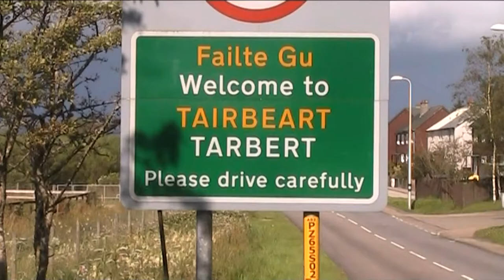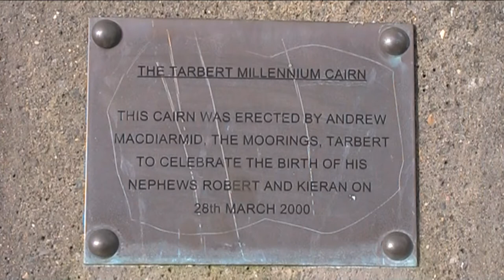Rambling with Rusty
Why not join us for a walk in the West Highlands of Scotland. A short video with a gospel message.